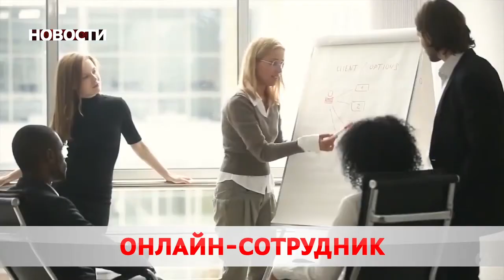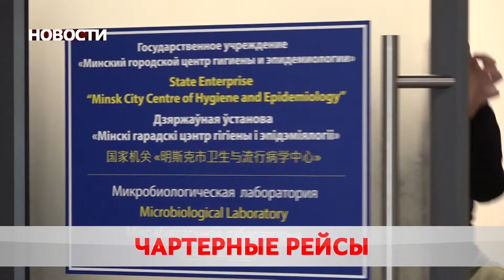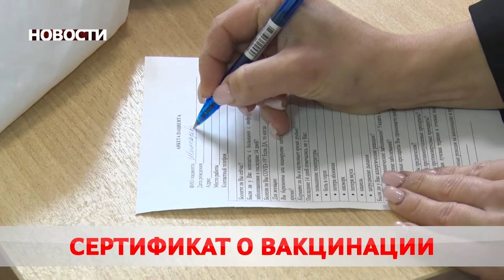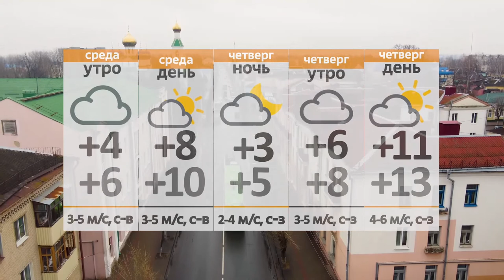Новости 27 04 21